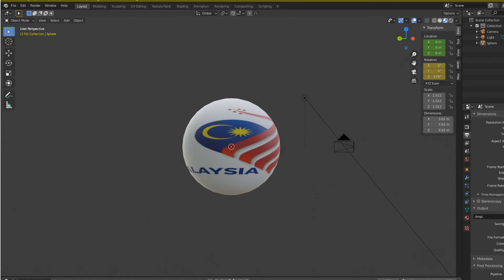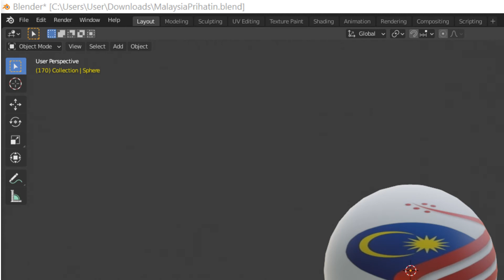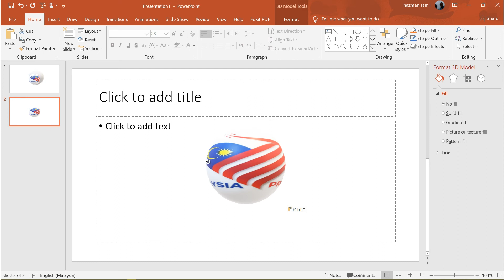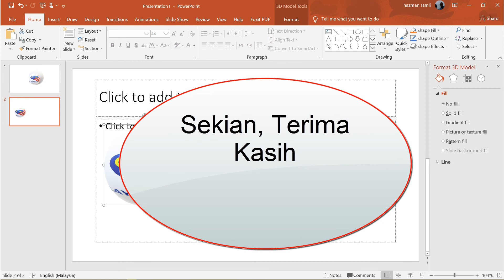[blender 2.9 Melayu] Panduan eksport lukisan 3d bersama kulit guna format GLB ke PowerPoint 19.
Dalam membuat laporan FYP di Bahagian TKK, Pelajar kebanyakan menggunakan lukisan 2D yang tidak boleh diputarkan bagi memudahkan penonton persembahan memahami projek.

Dengan menggunakan blender 3d, Ini dapat dilakukan dengan Format GLB atau Graphics Library Transmission Format 2.0 Binary (Gltf 2.0 B) yang menyokong kod JSON dan Phyton.

untuk menghasilkan laman WEB yang memaparkan objek 3d yang boleh dilihat dari pelbagai sudut dengan kemudahan mouse.